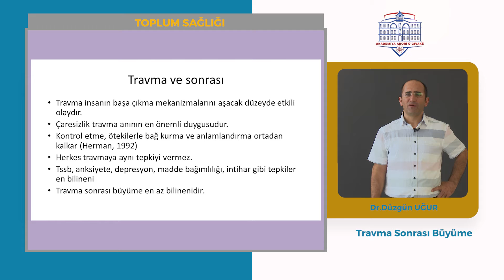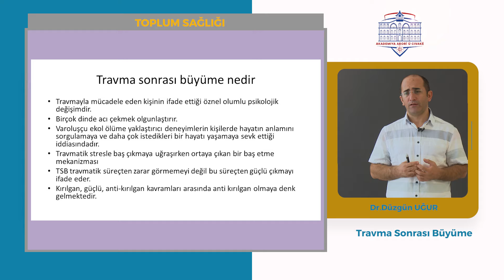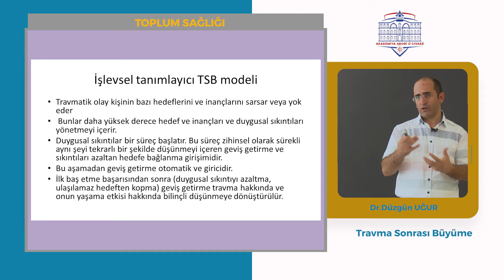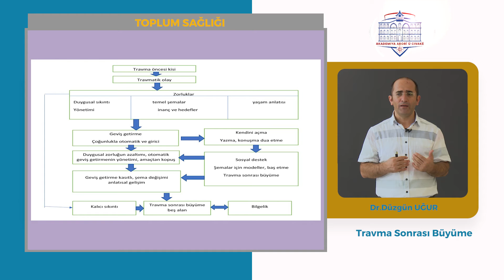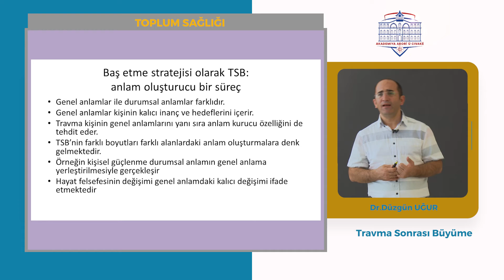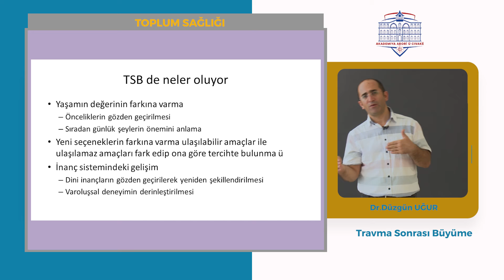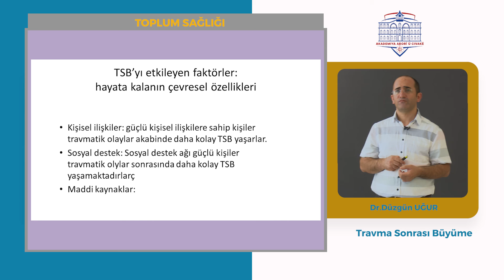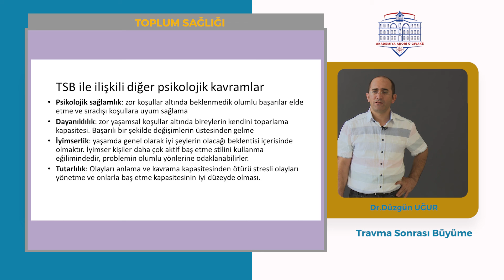Düzgün UĞUR 2 BÖLÜM KIŞ SEMİNERİ